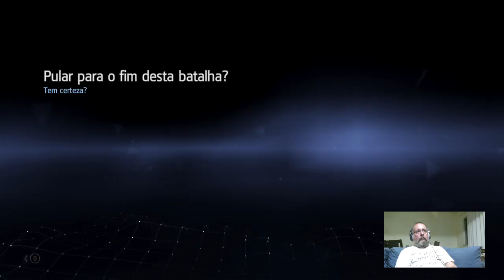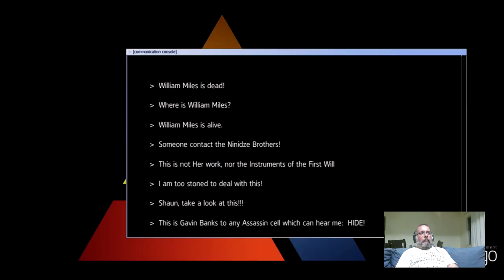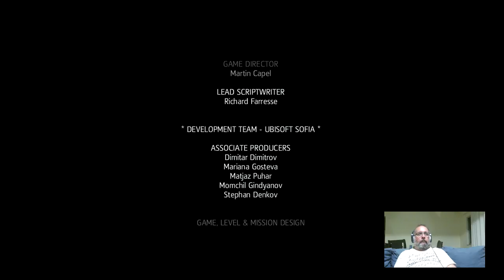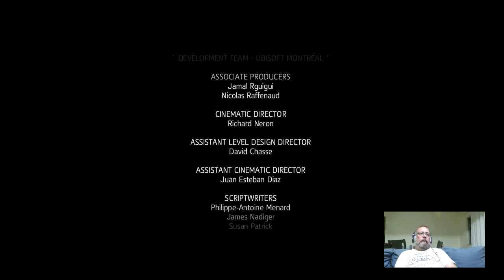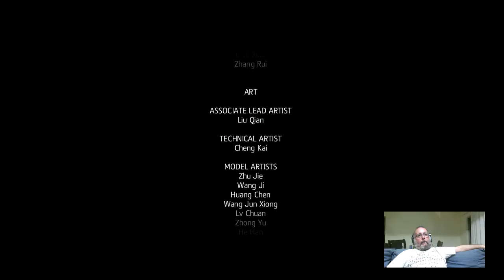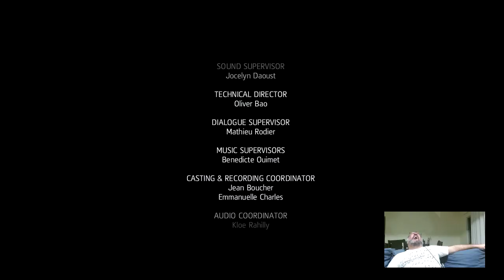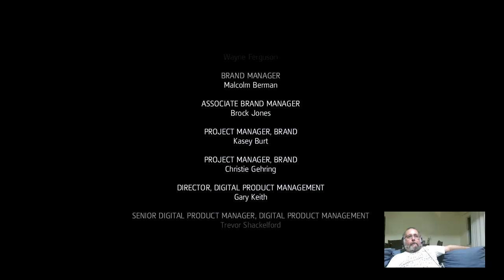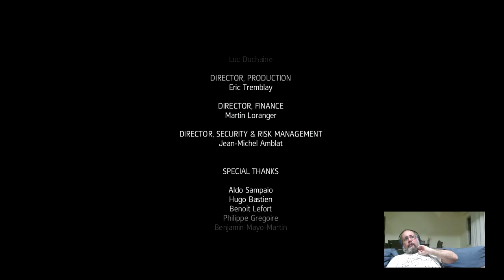Assassin´s Creed Rogue parte 15 – Nós Nerds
O que é bom dura pouco e corrido menos ainda! Chegamos no final da saga de Shay Cormac e com uma sacada genial da Ubi no final do jogo!